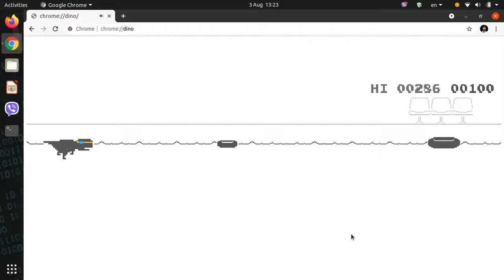Playing Dino Game Under Water - Glitched version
open chrome://dino